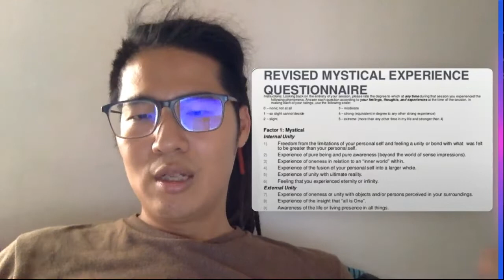啟靈藥解密---第二章：Psilocybin，迷幻蘑菇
影片內容逐字稿：
-四分之一的人口有某種精神疾病
-各種精神疾病的好發率正攀升中，無論是焦慮症，憂鬱症，自殺傾向，成癮疾患等等
-Psilocybin在2010年就有一篇研究，針對癌末病人，讓他們對死亡不再恐懼，而且只靠著一兩次的療程
-一位腫瘤科醫師表示：許多癌症不只是身體病痛的折磨，而心理層面對死亡加速靠近的壓力，有時更痛苦
-戴上眼罩，施予高劑量的psilocybin，一位受試者先感覺到溫暖的音樂從指尖展開，接下來感知到祖先的婚禮和自己的婚禮，接著是被黑暗籠罩的波浪，在雖然恐懼但他可以投身進黑暗中，幾十年前曾她有過流產，這個已經被埋藏許久的痛苦回憶被意識給重新提醒，但有宗教信仰的他看到聖母瑪莉雅告訴她孩子很平安，正在他的照顧下，而這樣的認知也讓受試者心理放下很多．
-受試者普遍可以感覺到自身的存在，是在一個更高維度的連結
-啟靈藥的研究其實就是將科學和神聖體驗做連結
-早在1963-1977，Maryland 精神科學研究中心Spring Groove，就曾針對psilocybin對癌症病人的正面影響做研究，大多數的病人可以不再對死亡恐懼，反而產生一種好奇，可以不用焦慮的度過每一天，everything’s ok, its gonna end well, I’ve been there before
-尼克森總統的毒品戰爭，即便有這些突破性的研究，仍導致psilocybin在1970被列入一級管制物質，也就是毫無醫療價值, spring groove也被迫關起來
-四百年前，當西班牙人統治現在的墨西哥，就曾禁止過迷幻蘑菇（當時的原住民稱之為”神的血肉”），而天主教的統治者對此極為排斥，而蘑菇的宗教使用也因而地下化，現在的墨西哥政府雖然仍禁止它，但警察普遍不會抓這些使用的原住民．
-Ｃurandera是當地原住民，使用蘑菇去療癒的巫師，這個歷史傳承了超過一千年
-在西方世界，是由R. Gordon Wasson，一位紐約ＪP Morgan的銀行家，同時也是業餘的蘑菇愛好者，他的太太同時也是這方面的專家，兩人去了許多趟墨西哥，希望能找到還在使用迷幻蘑菇的原住民族群．Ｗasson在1955年六月底trip一次，看到了偉大的建築，鮮明的歷史，和從未體驗過的喜樂．他後來寫了分享文，刊在LIFE雜誌，當時美國最大的雜誌，1957年；他太太寫的文章也被全美國的報紙傳遞，上千萬人都接觸到這個訊息．
-Wasson後來跟LSD的發現者Albert Hoffman博士接洽到，也寄了一些蘑菇樣本給在瑞士，而後Hofmann成功分離出Psylocibin
-1962年，Wasson帶Hofmann到墨西哥，他們把提煉出來含有Psylocibin的藥丸給Curandera試用，而巫師們也表示這和直接食用蘑菇是一樣的體驗
-Wasson後續也寫了四本相關的書
-不過後續的事情卻有了變化，Curandera的長者阿嬤Maria Sabina，被怪罪開始有大量的白人前來掠奪蘑菇，而且不尊重當地的文化
-Paul Stamets，在蘑菇界是個名人，完全自學，他發現含有psylocibin的四個新品種，在生物的分類學上，這一類的蘑菇同屬（genus）叫Psilocybe，高達116種蘑菇，在蕈蓋和蕈桿上都有分布．
-他自己的體驗是空氣變得跟水一樣，周遭的每個分子都在舞動著，有著非常美妙的幾何圖案和顏色，突然有一種連結的巨大意識的體悟．他認為人類都是大自然的子女，也許蘑菇就是一種和大自然重新產生連結，突破平常受限的世界觀．
-1970年代是個充滿混沌和猜忌的時期，人們因為使用完全天然的大麻或蘑菇被抓去坐牢，而1976一群學者則不畏政府的威權開了第一屆的迷幻蘑菇大會，
-1997，著名的Johns Hopkins醫學院接受了一位Roland Griffiths針對psilocybin的研究，他是在精神藥物動力學上的優秀專家，他們給從沒有嘗試過蘑菇的受試者高劑量的psilocybin，30%的受試者表示這是他們一生中有最有意義的精神體驗，幾乎跟小孩出生或父母過世有一樣的強度．
-至於”神秘體驗”，研究者也有個量表: The mystical experience questionnaire，分數越高，後續帶來的正向改變越明顯．個案仍會有憂鬱或焦慮，但通常會有一種”it’s ok”的看透視野．
- The default mode network(DMN):中文為預設迴路模式，是腦部掌管”自我”或是對自我的假設的高階功能，在啟靈藥的作用下通常會被解離．DMN在人專注某件事情時不會活化，反而是發呆或是休息的時候會比較活躍．許多精神疾病常常是DMN過度強化的情形，因為DMN有處理記和解讀記憶的功能，有時一些封閉的思考，或太過強化的思緒（鑽牛角尖），在啟靈藥的作用下就比較容易被打破．”自我解離”一般在精神醫學中是一種不樂見的症狀，但在劑量有控制之下，這其實有助於去創造新的看待事物的角度，進而脫離原有的窠臼．
-像是強迫症OCD，厭食症，成癮，焦慮，憂鬱，這些都是大腦的某種保護機制被過度強化，啟靈藥就是告訴自己要放下這些事實上沒有幫助的迴路．
-有一個曾參與耶魯大學針對OCD病人給予psilocybin研究，他的trip很有趣，起先它開始墜落，跟一個年輕時意外摔落的朋友一起，然後它體驗到一次死亡，化身成泥土，再長成一棵樹，然後又經歷的自己的童年和生命中的重大事件，像是兒子出生．接下來的幾個禮拜，原先的強迫性行動變得無關緊要，而且持續進步，那次的療程變成還給他新的人生．